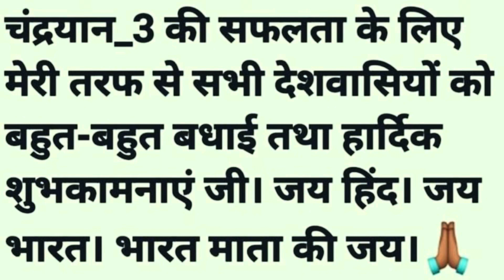Congratulations to the Whole Country, INDIA DID IT@Indian Mom in Auckland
Successful landing of Chandrayaan-3on the Moon@ Indian Mom in Auckland